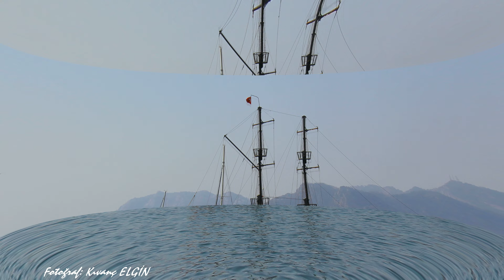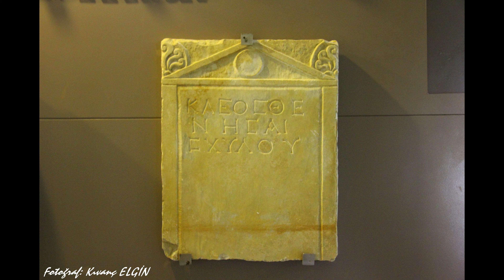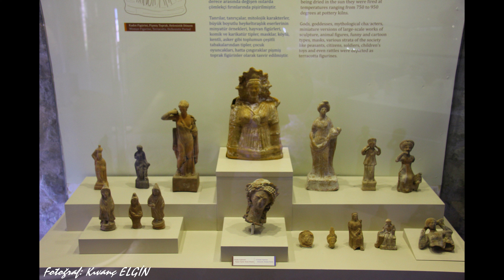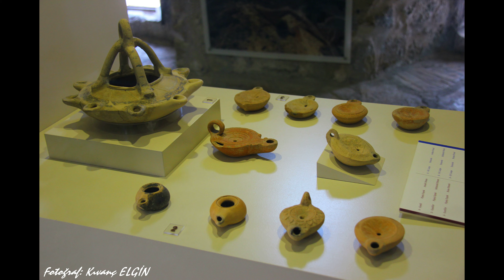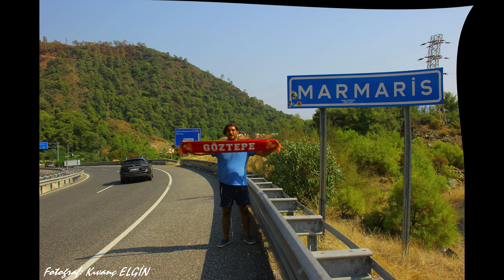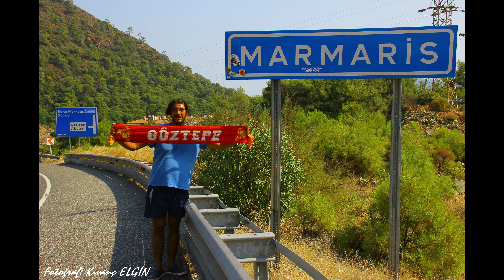Marmaris Merkez/MUĞLA - Kıvanç ELGİN Videosu